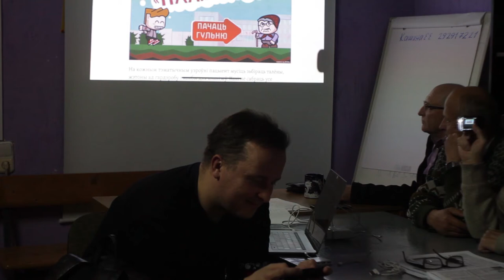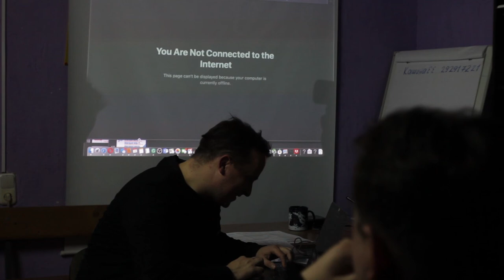Франак Вячорка ў Воршы. Як выжыць у сацыяльных сетках III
Третья часть видео с лекции Франтишека (Франака) Вечёрки "Как выжить в социальных сетях", состоявшейся 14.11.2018 в Орше по аресу Комсомольская д.16. кв.4. при поддержке регионального портала Orsha.eu, Арт Сядзiбы и Digital Communication Network.
Понравилось видео - окажи посильную помощь каналу:
                1JGTzAY2CirsrrjjGogKReejotGfbNfpWA
DOGE - DL1BYNfptu8AhPkZ3CMzxMCkvNSG6TNDSN
XRP (Ripple) - rfqXe2DShTNfcRtKZrYifkdHNnRRq4FJV2
WebMoney:
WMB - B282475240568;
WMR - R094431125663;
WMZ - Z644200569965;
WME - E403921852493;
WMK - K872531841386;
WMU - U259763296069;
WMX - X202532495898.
Payeer - P9500902